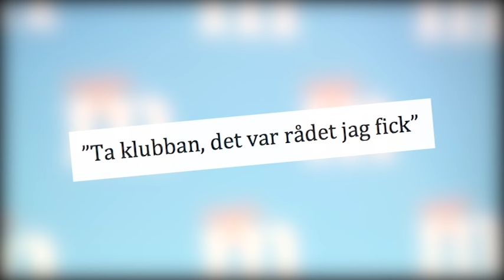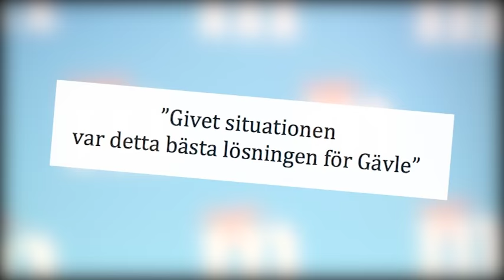M tar makten i Gävle – med stöd från SD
Moderaterna tar över makten i Gävle kommun från och med årsskiftet. Partiet gör det med stöd av Sverigedemokraterna.
Moderaternas partiledningen på riksnivå står bakom det lokala samarbetet.